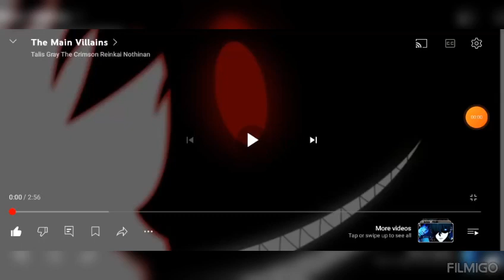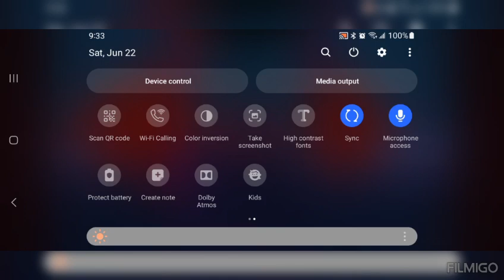The Main Villains (2024 Remake) and for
This is the Remake of the main villains and This is for
So Augustus Omnidron Decided to Team up with Team Villains Since Both Sides have a Common Foe but Augustus Also Wanted Team Villains Help Him Defeat His Arch Nemesis, The SHGDD Heroic Organization and Anyone who is Helping Them and Revive His Master, Diavoli The Terror.